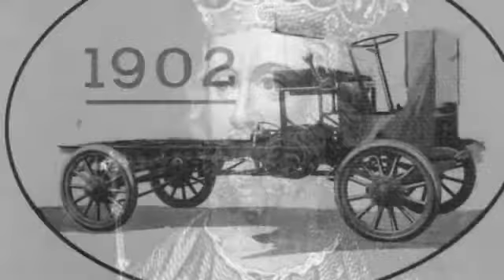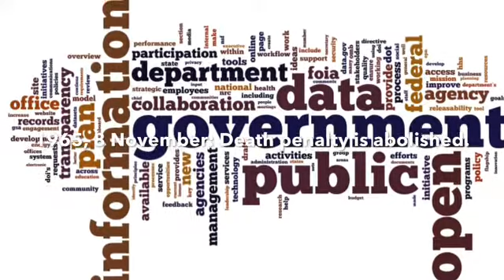Great Britain In The Modern Times